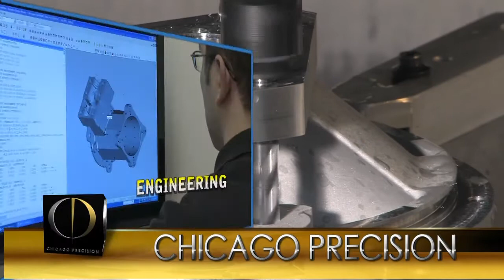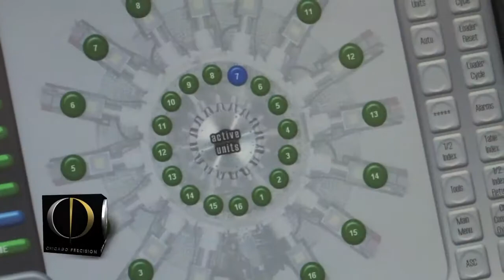Chicago Precision : Short Version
Chicago Precision is a provider of machining, fabrication and engineering services focusing on niche market high touch components and assemblies. Challenging machining jobs are our specialty and we are technically experienced and ready to assist you in bringing your projects to production. We serve fabrication, machining and finishing needs spanning low volume specialty markets to high volume, low cost commodity markets. We manufacture parts spanning the size of a grain of rice to multi-component assemblies as large as a small bus.

Chicago Precision is a 100% Woman Owned Small Business.